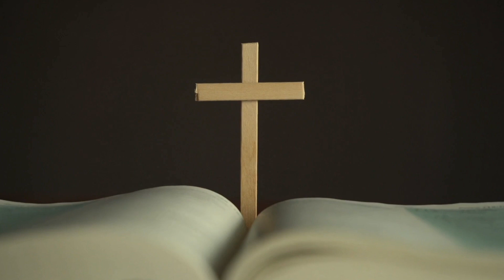Evangelio Diario Sábado 17 de Septiembre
Reflexión del evangelio por Ignacio Maldonado desde Yumbel